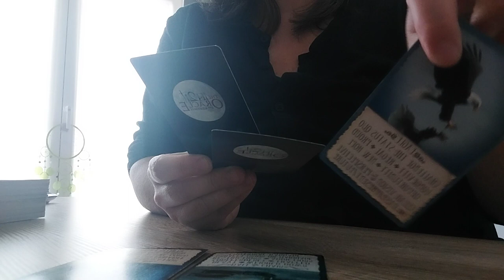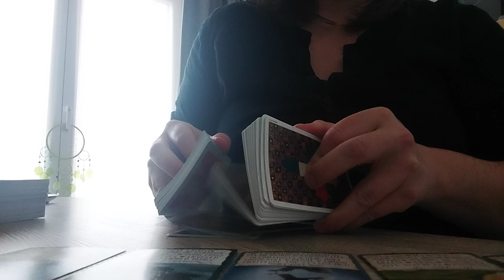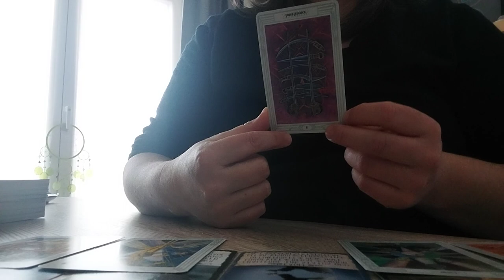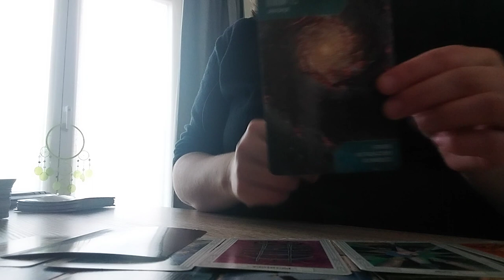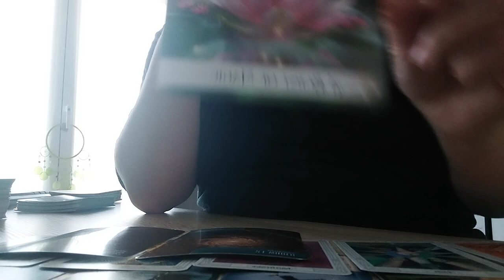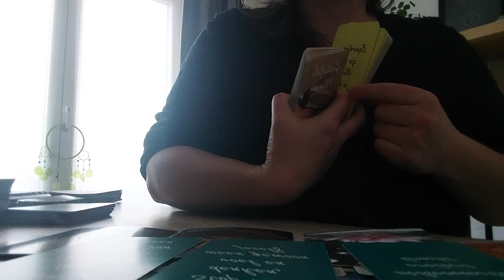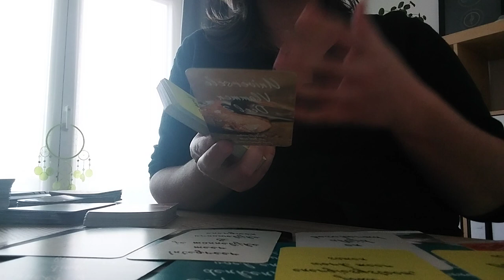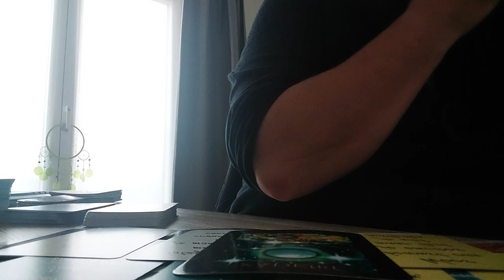Vast tussen verleden, heden en toekomst 😫🤔